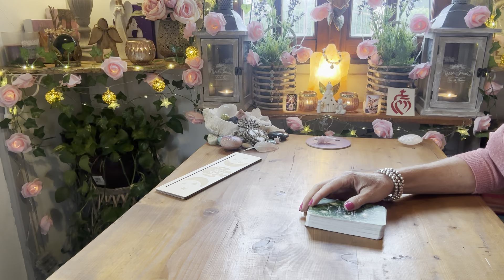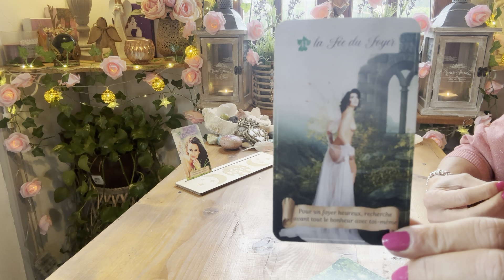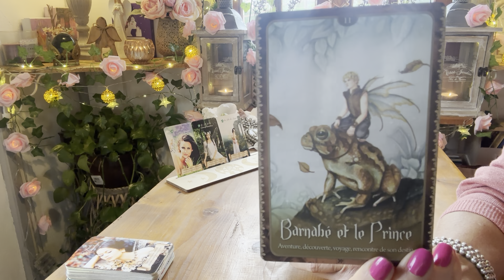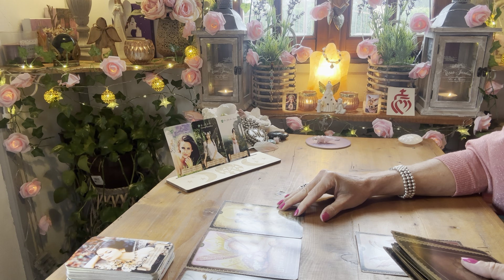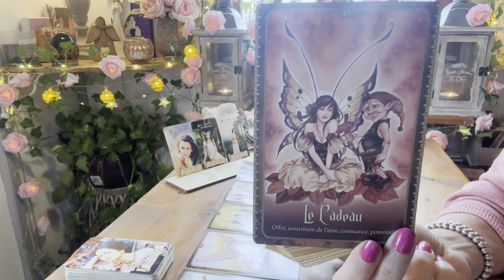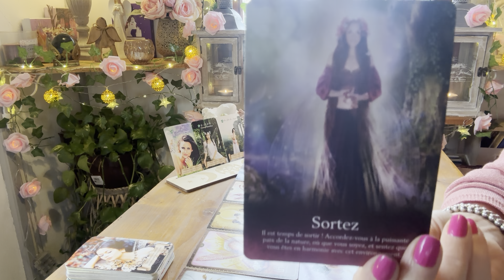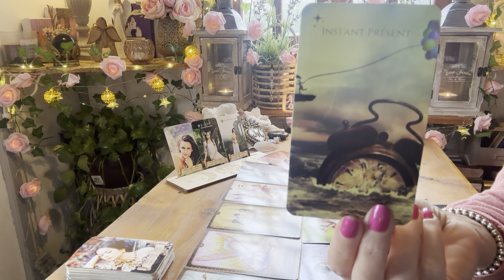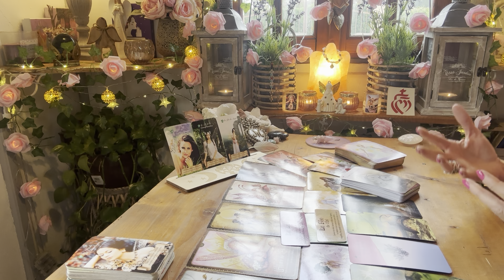🧚🏻‍♀️Osez ce NOUVEAU DEPART vers votre DESTIN !! Vous ne le regretterez pas !! 🎁🧚🏻‍♀️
guidance#sentimental#bouleversement#changement#nouveaudepart#destin#changement#action#reussite#amourinconditionnel#guerison#amourdesoi#soutien#love#amour#twinflames#fj#tarots#oracles#spiritualite#

🌟🌟 NOUVEAU ! 🌟🌟

🌸 - GUIDANCE VIDEO
🌸 - GUIDANCE TELEPHONIQUE
🌸 - SOINS ENERGETIQUES LAOCHI ET GALACTIQUES
🌸 - LIBERATION KARMIQUE

- 10% SUR TOUTES LES CREATIONS,

😍 Retrouvez Valérie, l’étoile de coeur sur Facebook et Instagram